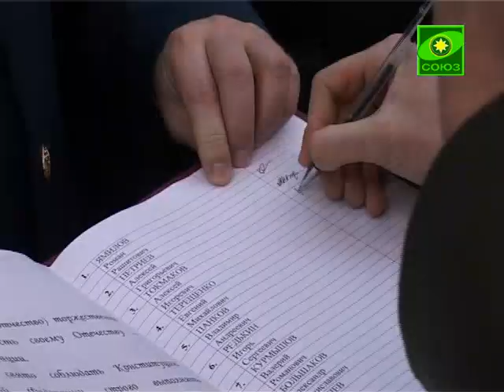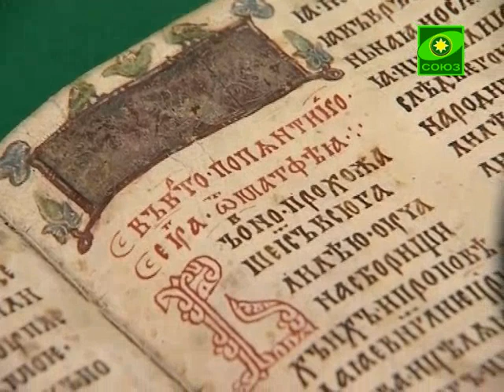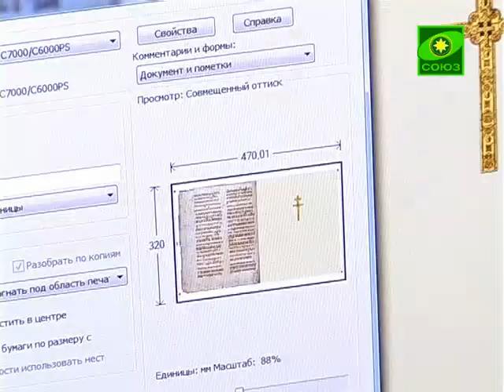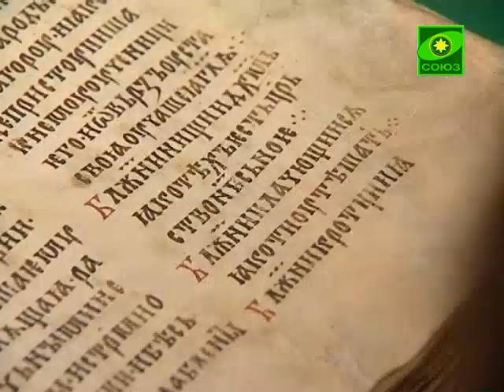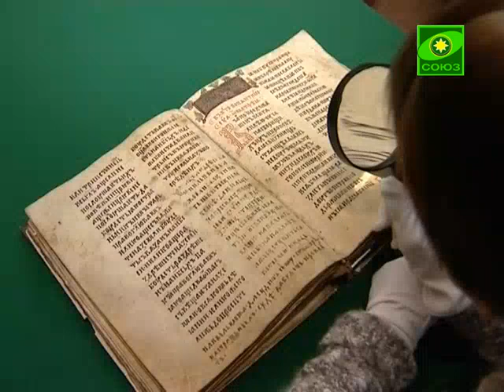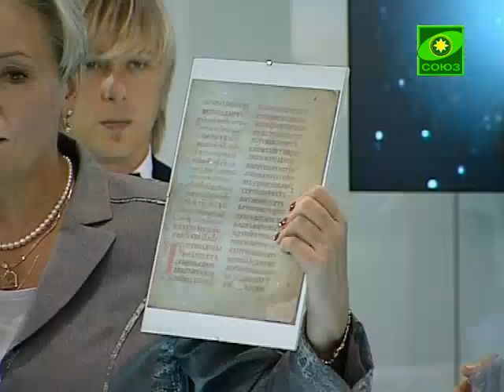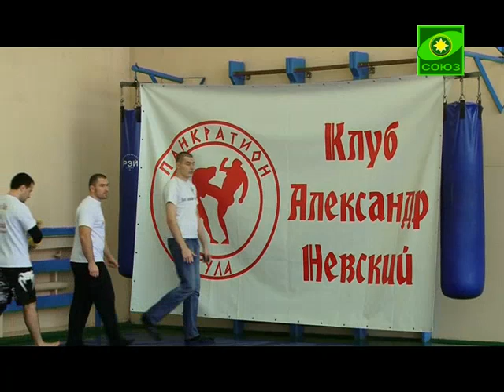События недели. Выпуск от 16 декабря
Дайджест важных новостей